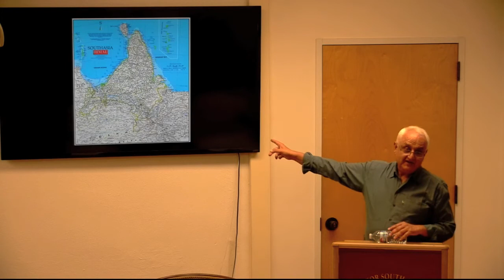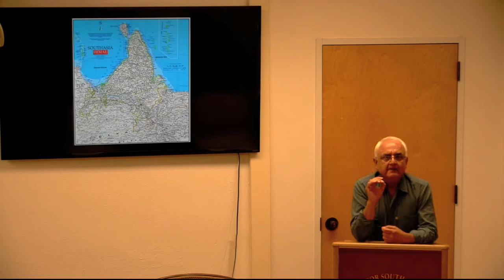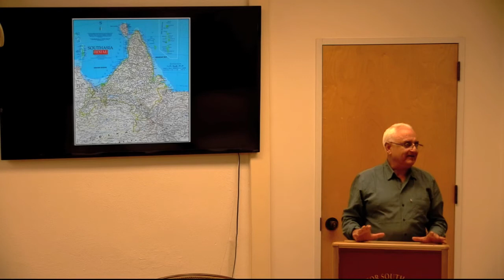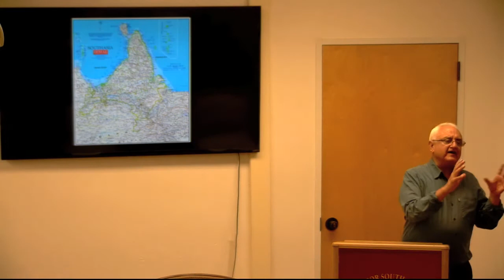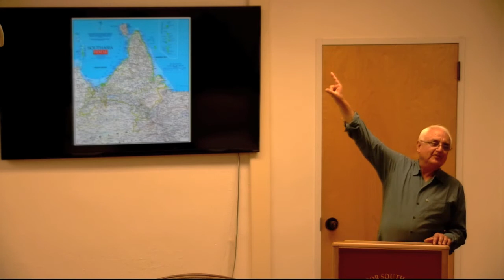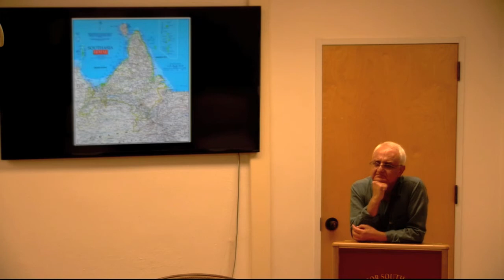Kanak Mani Dixit | South Asian Regionalism under the Modi Government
Join us for a talk by Kanak Mani Dixit, Author, Journalist and Founding Editor of Himal Southasian magazine, based in Kathmandu.

TALK ABSTRACT

The concept of Southasian regionalism is under attack before it has even got a fair hearing. It has always been received with skepticism by the various governments for its potential to challenge the all-powerful notion of the nation-state. With the arrival of Narendra Modi on the stage, he has proceeded to weaken the SAARC organization, a weak regional entity which nevertheless indicated the governmental 'buy-in' of the idea of regionalism. The cancellation of the 19th SAARC Summit meant to be held in Islamabad, at the instigation of New Delhi, was the best indication of the weakening Southasian regionalism. It followed up on the pointed words by Indian Prime Minister Modi at the 18th SAARC Summit in Kathmandu, where he said that the bonds between countries of the region would grow "through SAARC or outside it, among us all or some of us". This weakening of the Southasian concept is unfortunate because, all said and done, it is an idea that promotes both social justice as well as multiple, complementary and accommodating identities. Instead, we have sharper borders and harsher rhetoric. If we value the idea of historical India in the modern era, then we must work to strengthen the idea of Southasian regionalism.

SPEAKER BIO

Kanak Mani Dixit, is a journalist, writer, civil rights activist and Founding editor of the Himal Southasian regional review magazine, as well as publisher of the Nepali language weekly Himal Khabarpatrika. He has degrees in Law (Delhi University), International Relations and Journalism (Columbia University). He has been a journalist since 1971, and worked in the United Nations Secretariat between 1982 and 1990. Lately, he has been engaged in civil rights activism in relation to peace, democracy and human rights in Nepal.

Himal Southasian was begun as a Himalayan magazine in 1987 and transformed into a Southasian periodical in 1996. Since then, through the pages of the magazine, Dixit has been engaged in the quest to define the Southasian space and identity. He is also a political commentator on Nepal affairs, in the Nepali language dailies, in Himal Khabarpatrika, The Nepali Times and (as a columnist) The Kathmandu Post.

Beyond journalism, Dixit is linked to the Film Southasia festival of documentaries, Spinal Injury Sangha-Nepal, Shikshyak magazine for Nepal's school teachers, and the Jagadamba printing press. He is also involved in activities related to libraries and archiving (through the Madan Puraskar Pustakalaya), social science education (Social Science Baha), human rights (the Accountability Watch Committee), public transport (Sajha Yatayat), architectural preservation (the Kathmandu Valley Preservation Trust), and activities broadly in the cultural sphere through the Himal Association, the YalaMaya Kendra and other organisations.

Dixit is translator of Bishweshwor Prasad Koirala's Atmabrittanta: Late Life Reflections and is a children's author, including of the much-translated work, The Adventures of a Nepali Frog and the more recent Every Which Way up Everest. Having contributed to several Southasian anthologies, he is also author of two works of political commentary, Dekheko Muluk ('The Country I See', Jagadamba Prakashan) and Peace Politics of Nepal (Himal Books).